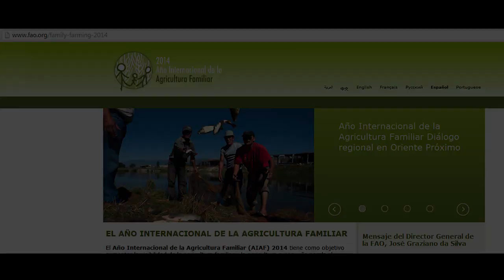Año Internacional de la Agricultura Familiar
Las familias lo comparten todo.
Comparten su espacio vital y sus comidas. Comparten sus aspiraciones, sueños, éxitos y fracasos.
Tanto en el mundo desarrollado como en desarrollo, las familias agrícolas disfrutan de los beneficios de repartir también la carga de trabajo.
La agricultura familiar, con más de 500 millones de explotaciones en el mundo, es la forma predominante de agricultura, y está unida de forma indisociable a la seguridad alimentaria mundial.
Idealmente, mujeres y hombres deberían tener el acceso y el apoyo necesario para dedicarse a la producción de alimentos, mientras que sus hijos realizan tareas apropiadas para niños tras la escuela y el tiempo de juego.
Las familias agrícolas juegan un papel central en asegurar la sostenibilidad y la conservación de la biodiversidad. Forman parte de redes territoriales y culturas locales, e impulsan la economía local gastando sus ingresos en mercados locales y regionales principalmente.
Sin embargo, más del 70% de la población que sufre inseguridad alimentaria la componen agricultores familiares de áreas rurales de África, Asia, Latinoamérica y Cercano Oriente. No pueden alcanzar todo su potencial de producción por carecer de acceso a los recursos naturales, al crédito, a las políticas y a las tecnologías que necesitan.
Por esto 2014 ha sido declarado Año Internacional de la Agricultura Familiar. La Organización de las Naciones Unidas para la Alimentación y la Agricultura (FAO) fue invitada a facilitar su implementación en colaboración con gobiernos, agencias internacionales de desarrollo, organizaciones campesinas y otros organismos pertinentes del sistema de Naciones Unidas, así como ONGs. Porque con las políticas agrícolas, ambientales y sociales adecuadas, la agricultura familiar puede contribuir de forma decisiva a la erradicación del hambre y la pobreza, protegiendo al mismo tiempo el medio ambiente y  alcanzando un desarrollo sostenible.